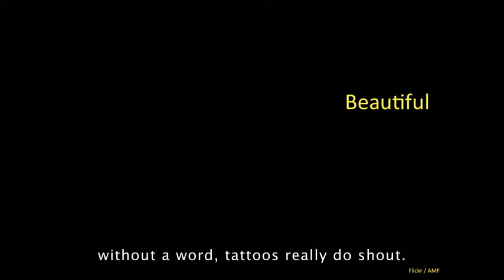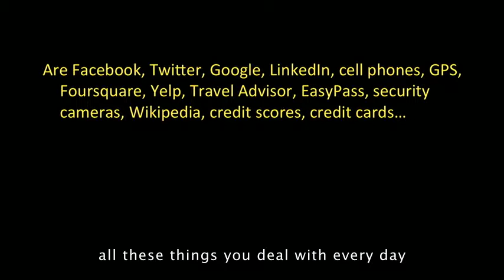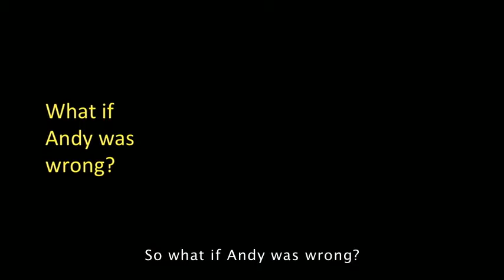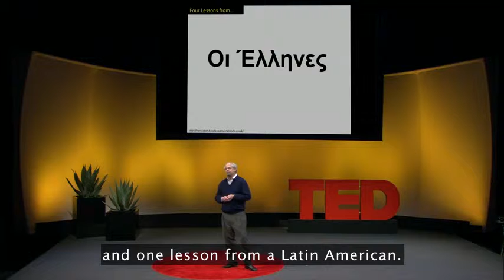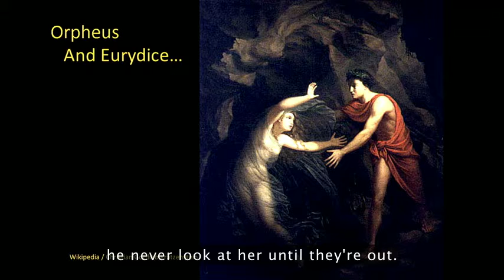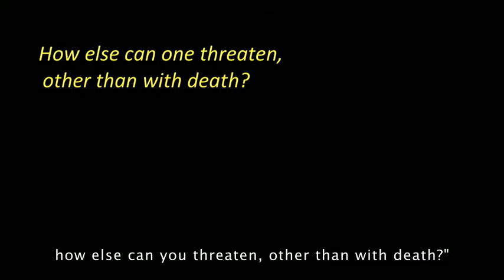JuanEnriquez 2013U 480p en